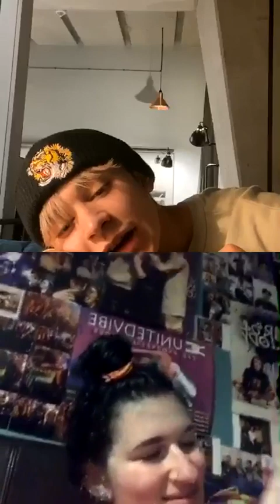Bars and Melody Instagram Live Stream 22.01.2020